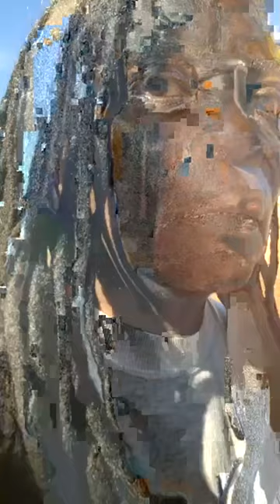WAKING UP ALIVE WITH MY MIND ON MY OWN 💰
LET'S TALK REAL SHIT!!!
HAPPY MOONDAY!